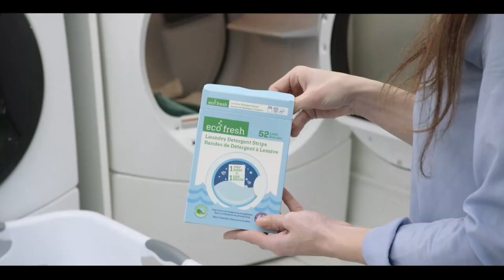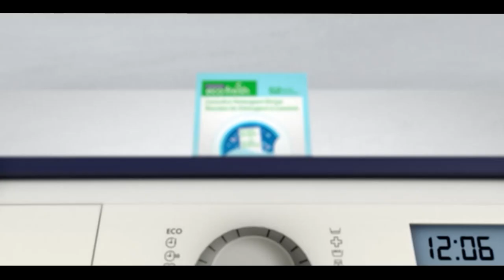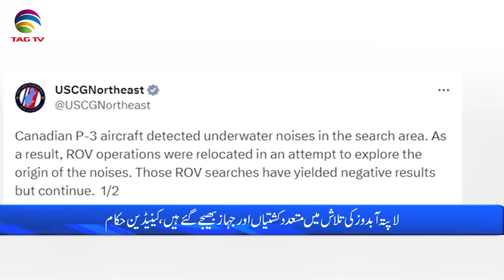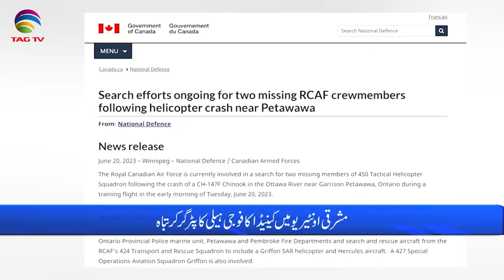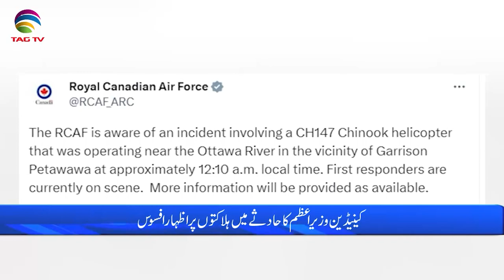International and Canadian News - june 21, 2023